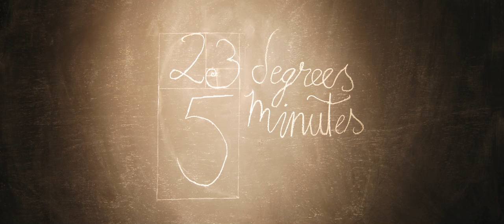23 Degrees 5 Minutes Teaser Trailer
Pursuing the answer to the unified theory leads Professor Orit to the edge of madness and beyond.

23 Degrees 5 Minutes is the new animated short film from Academy Award-nominated director Darragh O'Connell and Brown Bag Films.

Featuring the voice talents of John Hurt and Stuart Townsend, the entire short film premiered summer 2011 and is currently screening at international festivals.